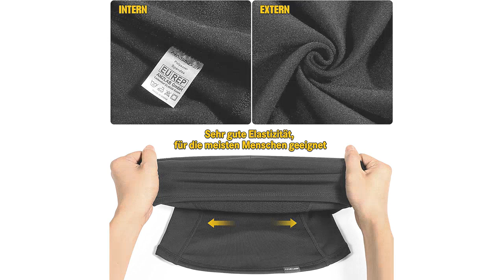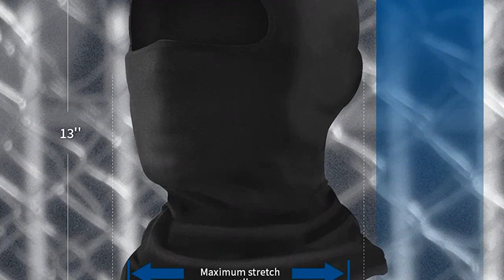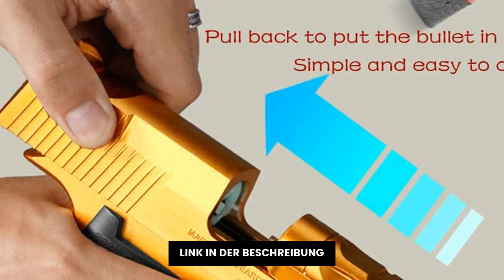Airsoft Deadpool: Die fünf besten Airsoft Deadpool-Videos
✋  Hier sind die fünf besten airsoft deadpool-videos auf dem Markt.

🔽🔽🔽 KAUFEN-LINKS AIRSOFT DEADPOOL 🔽🔽🔽

1) Casio Collection Unisex Digital Armbanduhr F-91W

2) HASAGEI Sturmhaube Atmungsaktiv Gesichtshaube Winter Thermal-Skimaske Balaclava Motorrad Fahrrad für Herren und Damen

3) Huntvp Taktisch Beintasche Militär Beinbeutel MOLLE Hüfttasche Sport Tactical Leg Bag Armee Beintaschen Wasserdicht Gürteltasche Werkzeugtasche Tasche für Bein Herren Damen Motorrad Wandern Outdoor

4) Amazon Brand - HIKARO Sturmhaube Gesichtsmaske für Damen und Herren - Skifahren, Snowboarden, Motorrad, UV-Schutz & Windschutz

5) AGDLLYD Spielzeug Pistole,Wüstenadler,Kinder Pistole mit Schalldämpfer,Schaumstoff-Blaster,40 Darts,1:1 Spielzeugpistole-Look echt,für Sicherheitstraining oder Spiel (Gold)

* Zeitindikatoren (Timestamps) *

00:00 - Intro
00:05 - 1) Casio Collection Unisex Digital Armbanduhr F-91W...
01:13 - 2) HASAGEI Sturmhaube Atmungsaktiv Gesichtshaube Winter...
02:23 - 3) Huntvp Taktisch Beintasche Militär Beinbeutel MOLLE...
03:42 - 4) Amazon Brand - HIKARO Sturmhaube Gesichtsmaske für Damen...
04:45 - 5) AGDLLYD Spielzeug Pistole,Wüstenadler,Kinder Pistole mit...
06:02 - Outro